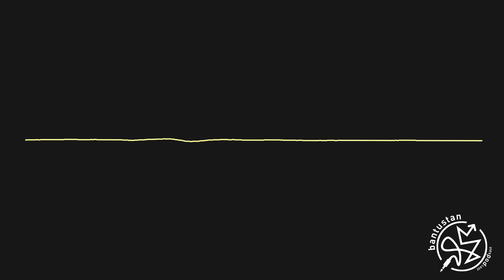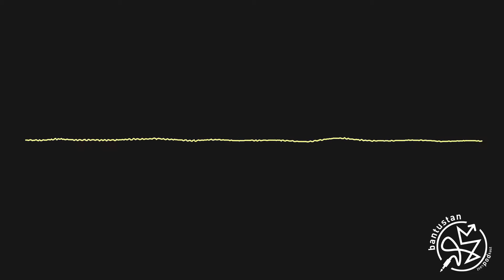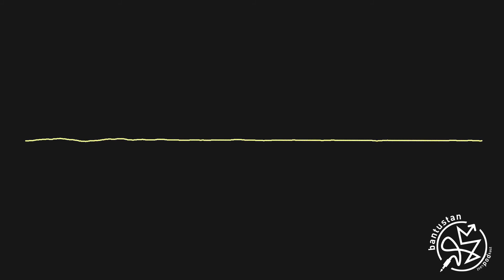Podkast BANTUSTAN, ep. 08: Kako se kalio čelik (Slaven Škrobot)